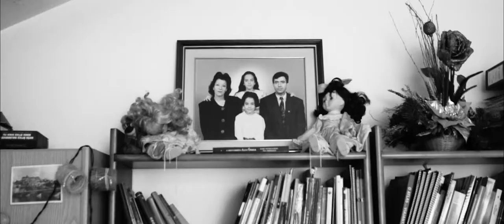"That Future" Ep.2 - Cláudia & Miguel | Mónica & Luis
Video produzido por: Lameiras Produções